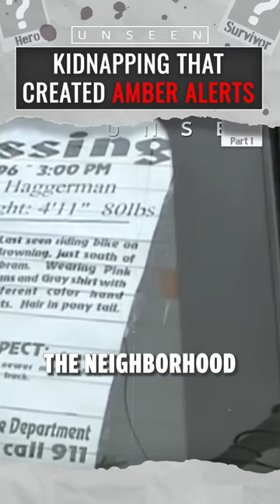This is how amber alerts were created PART 1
Amber Hagermans abduction has an unfortunate fate but it led to the creation of the amber alert that saves many kids every year.

If you want to see longer true crime stories, find them @ Unseentruecrime on youtube